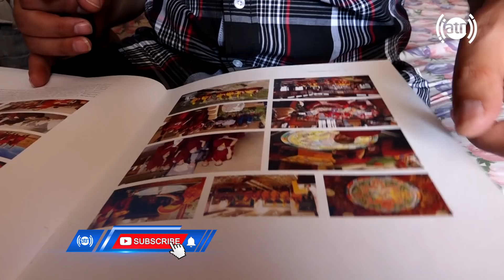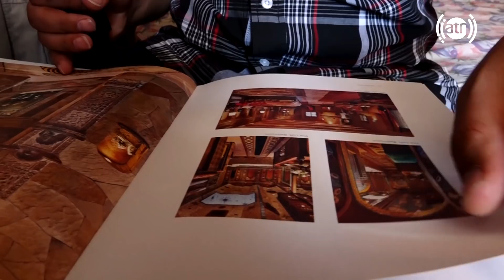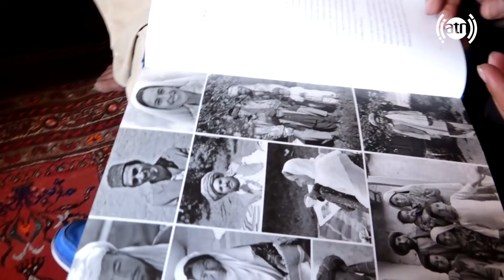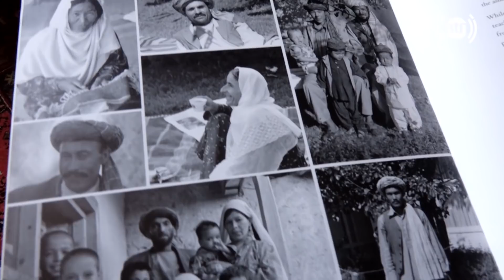HamayonAfghan Special Report - Istalif District / گزارش ویژۀ همایون افغان از ولسوالی استالف - بخش ۵